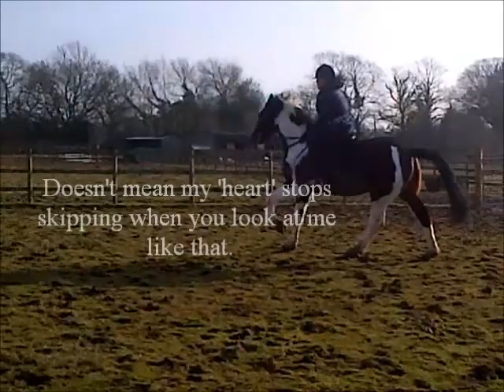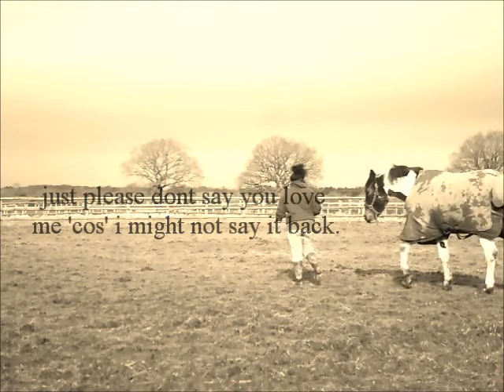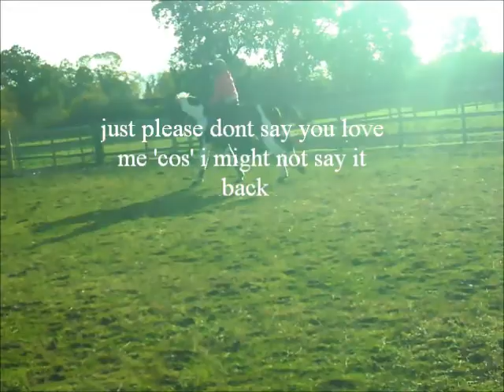26th febuary one year with hinks(please dont say you love me)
its been nearly a year since ive had this horse he is my life
when i had him he wasn't very fat, he didn't know much he knew basics
like walk trot and canter i waited for the right horse for 2 years after giving
my other horse dolly up,and then he came along, im a novice
so when i had him people were  saying 'he is too much horse' for her 'she will never cope'
'you should sell him' because he is such a big horse he is 16.2 and i have gone from a 14 hand cob to a 16.2 beast and also he was slight cold backed and im very slow at getting on so he was getting me off everyday.
any way i believed everybody who were saying all these things about me and hinkley so i contemplated selling him i cried for days and days i went and tried different horses and looked at different horses but then i came to the decision that i wanted to keep him because i was just simply happy with having a horse to ride and have some fun on whether he went well or not because i went so long without a horse i was just so scared to let go and it was the best decision in the world.

because now i wouldn't change him for the world, we have come on leaps and bounds
we are still both novices but we are getting there but it all come in time, the videos are in order and the first 2 are like 2 months in having him trust me he was worse but the one after them videos are recent and he is going so well. i trust him and he trusts me.

this horse has proved so many people wrong,the people that said all that stuff about us know were to stick now dont you ive never been so proud of someone in my whole life he is such a credit to me i love him loads.

ive never loved something so much in my whole entire life this horse means the absolute world to me trying to explains
 to someone how you feel about an animal is hard,because they don't understand because they don't own such an animal that's
so
clever
and so beautiful.
when you form a bond with this type of animal they will never forget you,
they will treat with respect better than any person will,
and that's only if you treat them with respect
when you put all of your trust and love into such an beautiful animal
they will put all of their love and trust into you.